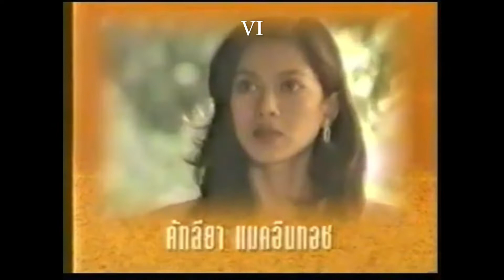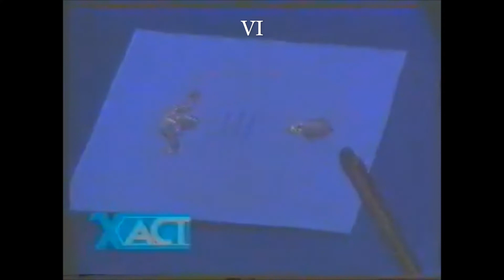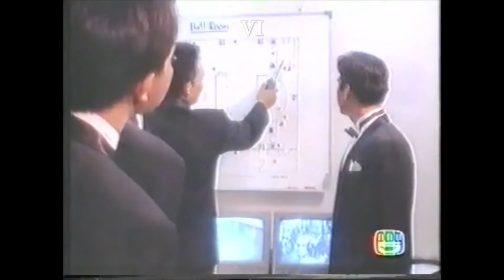อยากหยุดตะวันไว้ที่ปลายฟ้า ๖